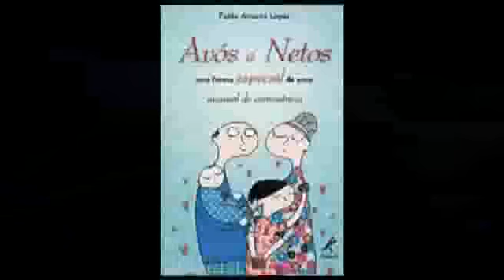Pediatra Dr. Fábio Ancona Lopez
O Pediatra Dr. Fábio Ancona Lopez, autor do livro Avós e Netos -- uma forma especial de amar, orienta os avós sobre as diferenças entre os cuidados praticados no passado e os aplicados e recomendados atualmente.